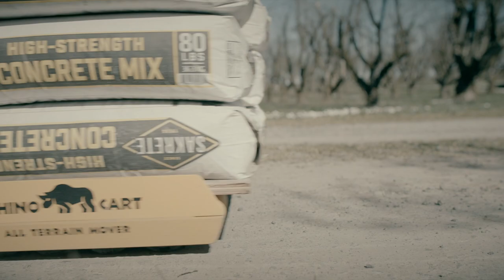RHINO CART PRE-ORDERS START SUMMER 2019